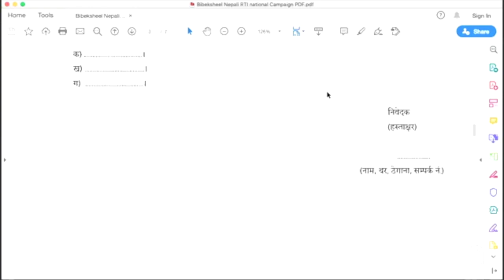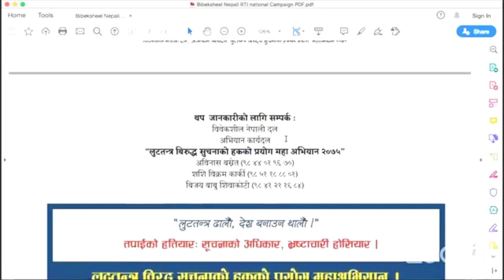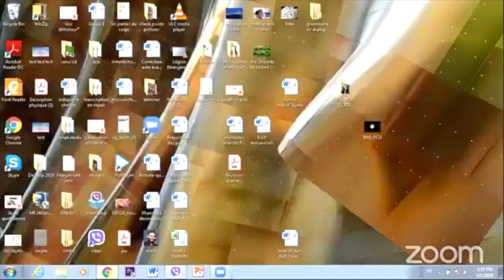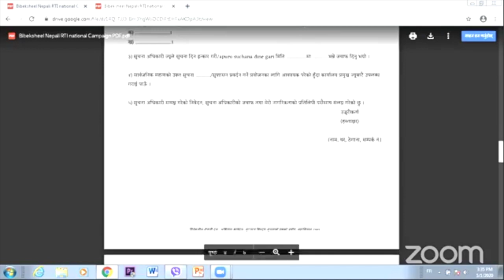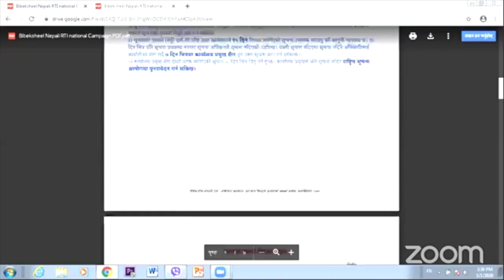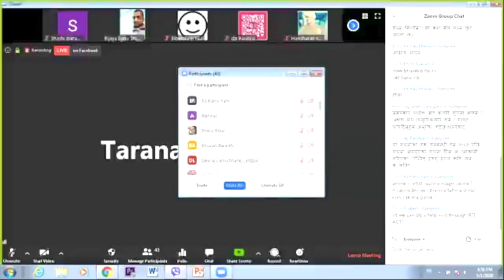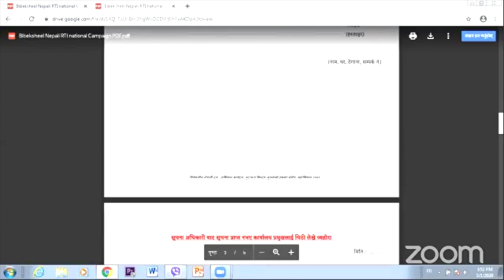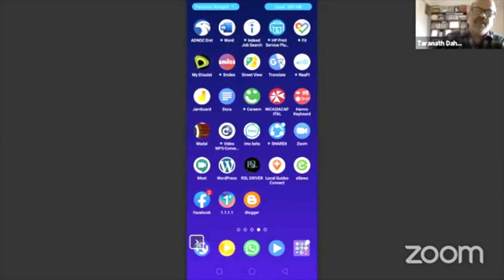सूचनाको हक: के , कहाँ र कसरी ?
सूचनाको हक सम्बन्धी ऐनले हरेक नेपालीलाई सूचनाको हक सुनिश्चितता गरेको छ। नागरिकहरुले कुनै पनि सार्वजनिक निकायका कार्यालयमा निवेदन दिएर सूचना माग गर्न सक्छन । तर सूचनाको हकको प्रयोग कहाँ, कसरी तथा कहिले गर्ने त ? बन्दाबन्दीको तथा त्यसपछिको समयमा सूचनाको हक प्रयोग गर्दा के कुरामा ध्यान पुर्याउनु पर्ला त ?
पत्रकार महासंघका पूर्व सभापति तथा फ्रिडम फोरमका कार्यकारी निर्देशक तारानाथ दाहाल ज्यूले सञ्चालन गर्ने जानकारीमुलक कार्यक्रम ZOOM बाट प्रसारण!